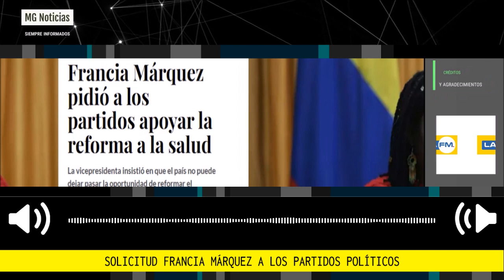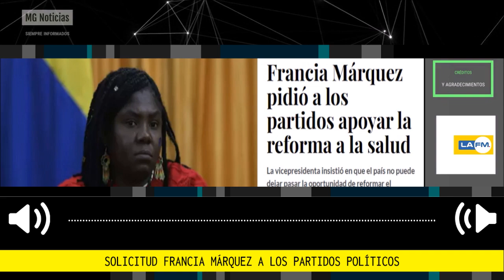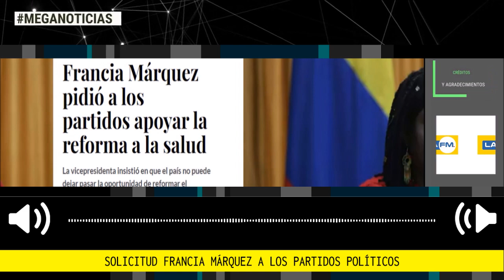🛑 SOLICITUD DE FRANCIA MÁRQUEZ A LOS PARTIDOS POLÍTICOS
La vicepresidenta Francia Márquez se pronunció este jueves sobre la reforma a la salud, pidiendo el apoyo de los partidos políticos, al interior del Congreso, para lograr aprobar la propuesta del Gobierno Petro.